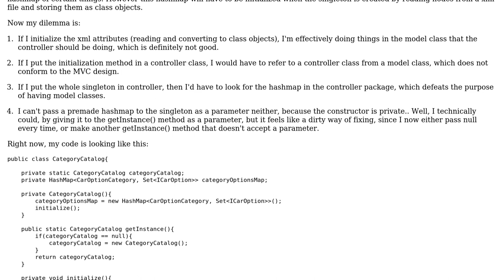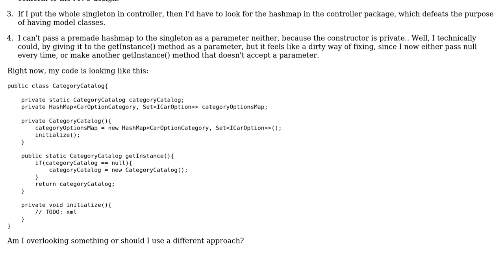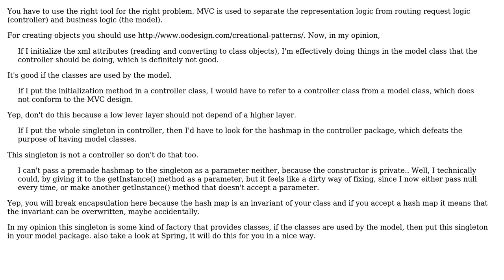Software Engineering: MVC design, singleton in model with initialization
With thanks & praise to God, and with thanks to the many people who have made this project possible! You are responsible for your own actions.